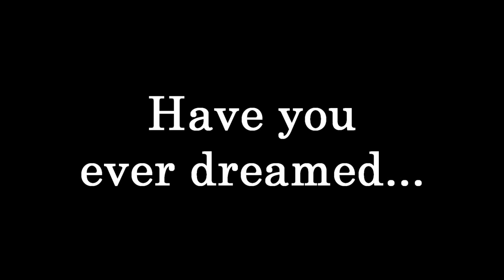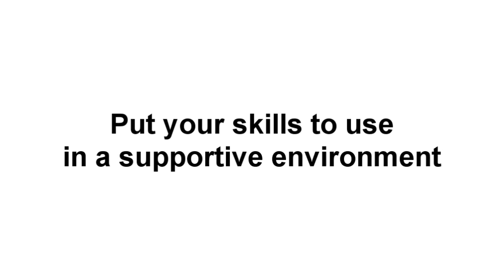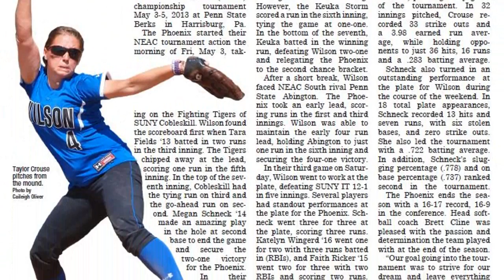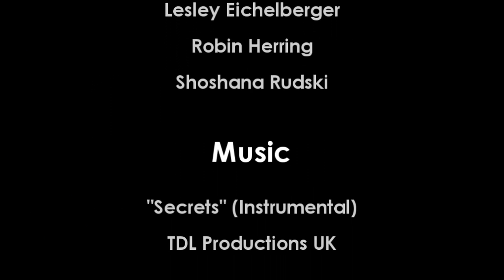Join the Billboard!